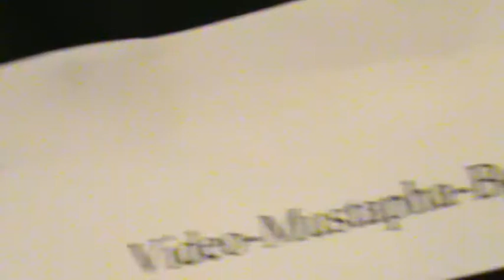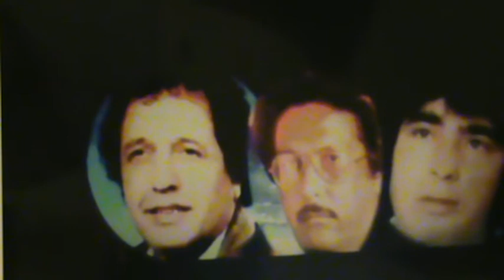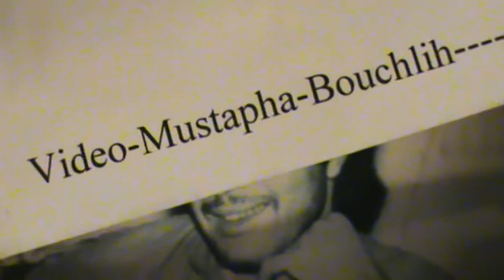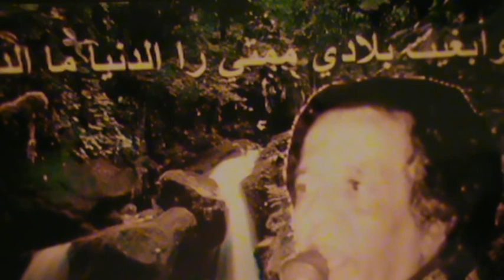M2U00215--Youmak jak-Lemchaheb-Video mustapha-bouchlih-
min raouai3 -mohamed Batma-